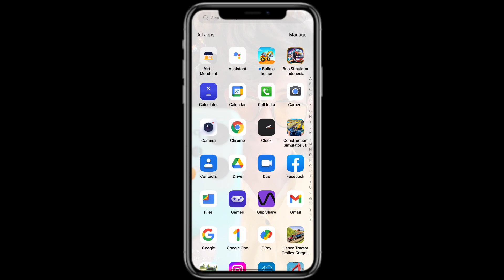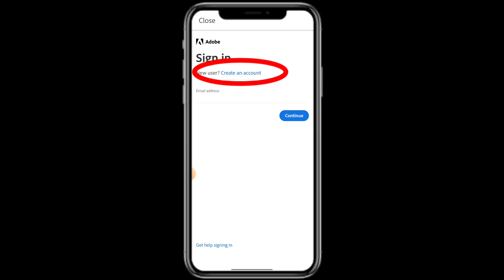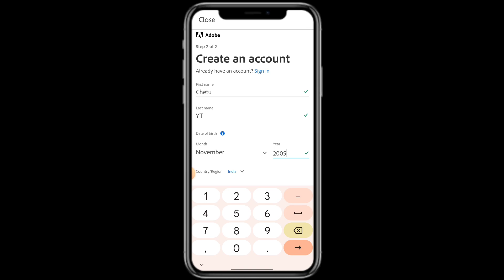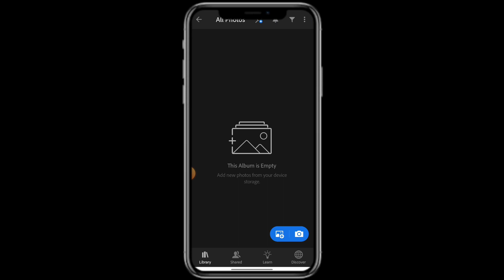How To Create Lightroom Account | Lightroom Me Account Kaise Banaye | lightroom sign in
Your Queries -👇
how to create lightroom account
lightroom me account kaise banaye
lightroom sign in
lightroom open kaise kare
lightroom me id kaise banaye
lightroom login kaise kare
lightroom open kaise hota hai
lightroom ki id kaise banaye
lightroom app kaise chalu kare
lightroom me sign in kaise kare
lightroom me account kaise create kare
create account lightroom
lightroom create account
lightroom new account kaise banaye
lightroom me new account kaise banaye
how to create new account in lightroom